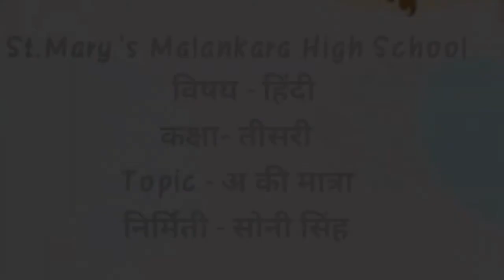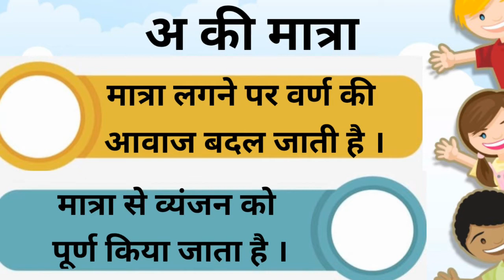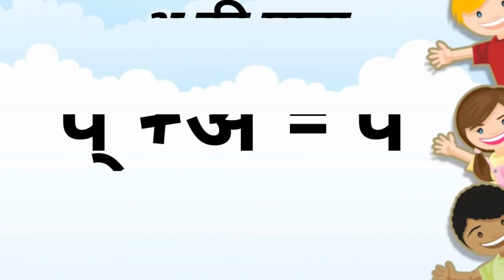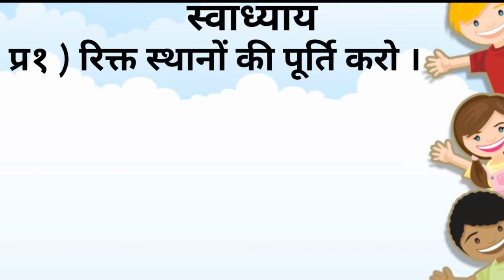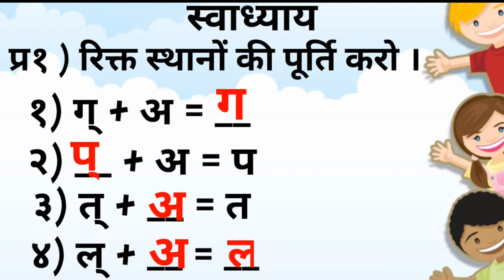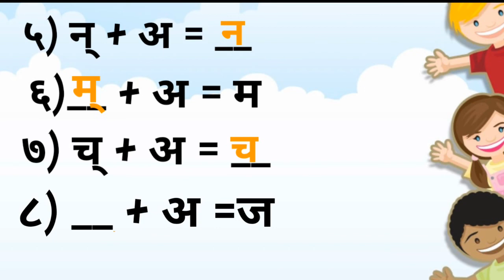Standard: III, Subject: Hindi, Topic: अ Ki Matra.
This Video is Presented by Sony Singh, explaining the topic " अ Ki Matra" for standard III.